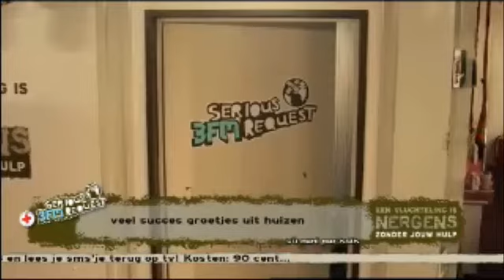Jacques de postbode is jarig! (3FM Serious Request 2008)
Jacques de postbode, die elke dag de post in het huis komt brengen, blijkt vandaag jarig te zijn! Daar moet voor gezongen worden! Ook Speelman en Speelman spelen een stukje mee.